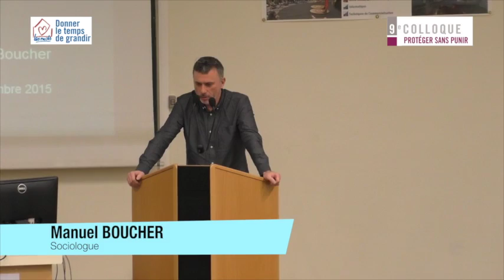Enjeux et ambivalences de la participation en protection de l'enfance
Les Nids 9 ème colloque - Intervention Manuel BOUCHER, Sociologue, Directeur scientifique (HDR) LERS/IDS-IRTS, membre associé au CADIS/EHESS